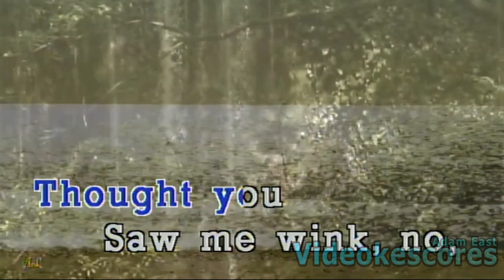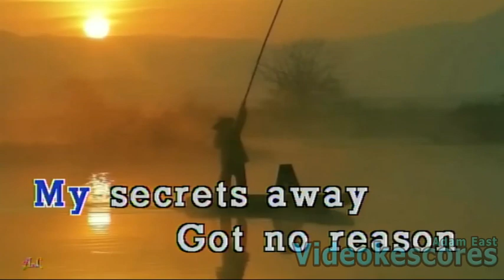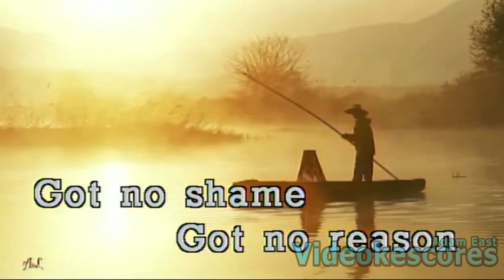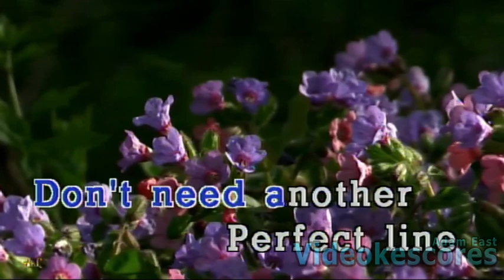One Republic - Secrets (Karaoke/Lyrics/Instrumental)